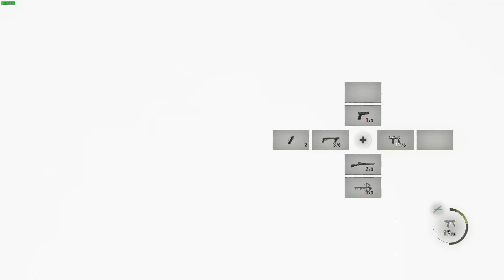Resident Evil 4 Remake | Separate Ways | First Playthrough - Hardcore | Part 2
This is my first playthrough of Ada's part of the story of Resident Evil 4 Remake: Separate Ways. I've personally been waiting for this DLC for a while and I'm exicted it's finally here!